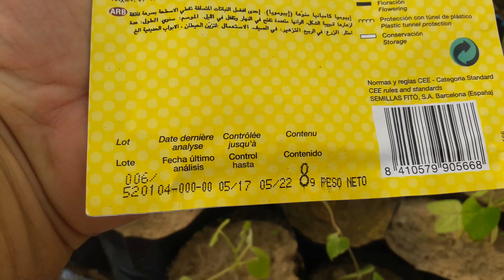طريقة تفريد نبات ايبوميا زهرة المجد